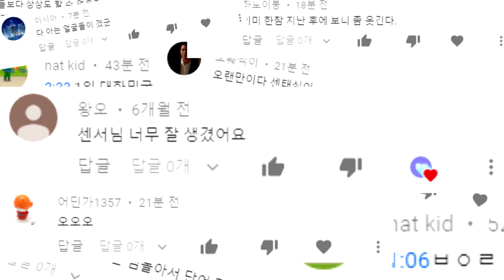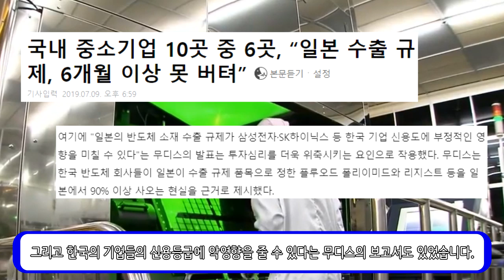한일무역분쟁이 왜 발생한거야?_[센서 스튜디오]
인트로 BGM : Vexento - Masked Raver
아웃트로 BGM : Jim Yosef - Link